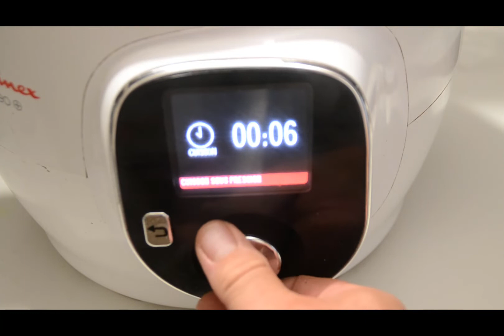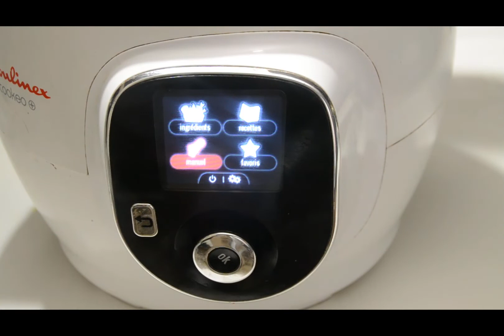Riz saumon haricots recette cookeo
250 g de saumon

400 g d’haricots verts congelés.

200 g de riz

500g de champignons de Paris congelés

1 oignon

100 ml de vin blanc

Eau pour recouvrir

2 cuillères à soupe d’huile d’olive

1 cube de court bouillon

30 ml de jus de citron

Sel

Poivre

Préparation